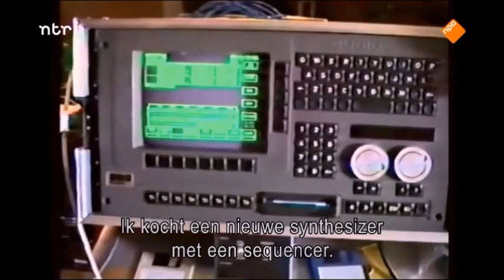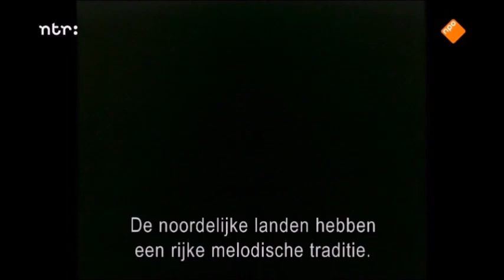The Story behind 'The Look' Per Gessle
Per Gessle interview for Dutch tv.